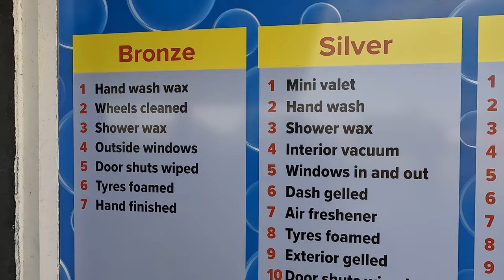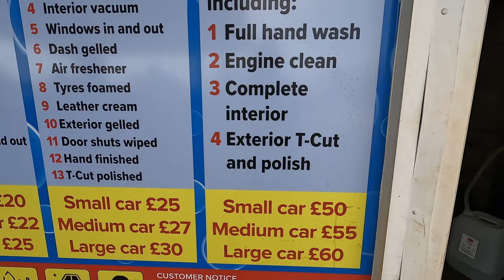Full Steam ahead / park home life